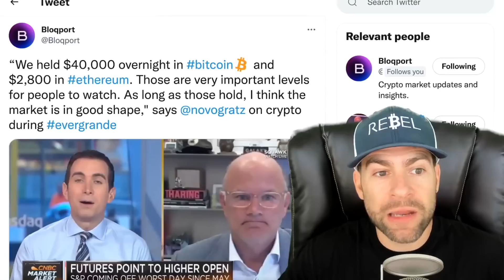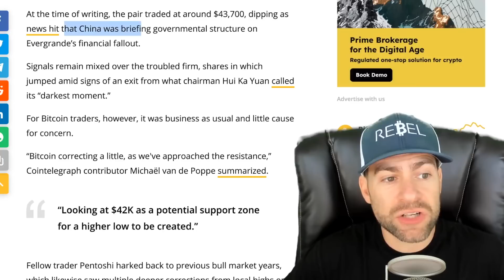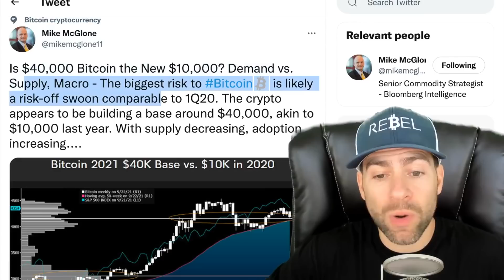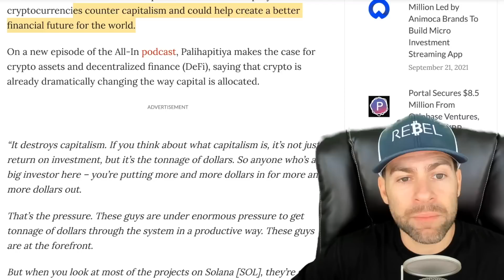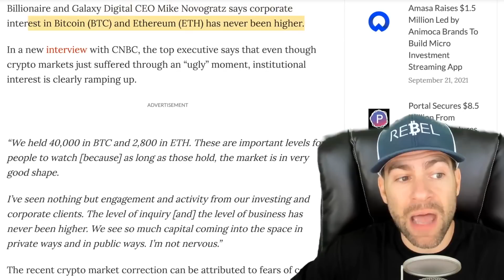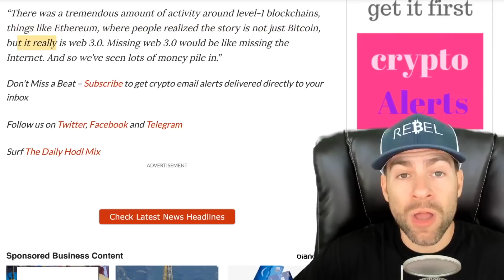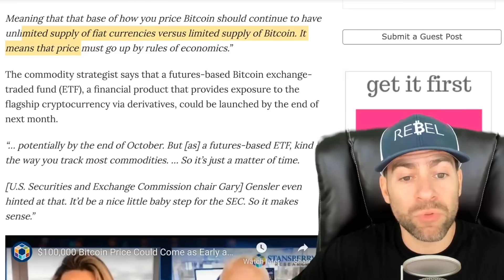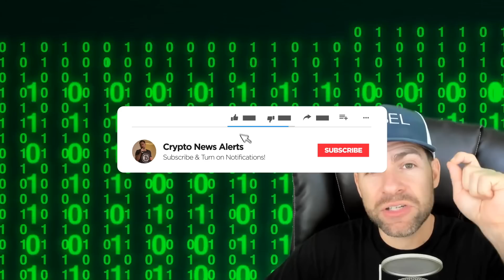$100K BITCOIN EARLY AS NEXT MONTH SAYS BLOOMBERG ANALYST AS GOLD INVESTORS MOVE TO BTC AND ETHEREUM!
Gold is experiencing outflows as investors embrace cryptocurrencies such as Bitcoin (BTC) and Ethereum (ETH), according to Bloomberg commodity strategist Mike McGlone.

The commodity strategist predicts a $100K BTC price as early as October as a result of a futures-based Bitcoin exchange-traded fund (ETF), a financial product that provides exposure to the flagship cryptocurrency via derivatives, could be launched by the end of next month.

“… potentially by the end of October. But [as] a futures-based ETF, kind of the way you track most commodities. … So it’s just a matter of time.

[U.S. Securities and Exchange Commission chair Gary] Gensler even hinted at that. It’d be a nice little baby step for the SEC. So it makes sense.”

In other trending Bitcoin News today: Bitcoin and Ethereum Looking Strong as Institutional Crypto Activity Hits Critical Mass: Mike Novogratz!

Billionaire and Galaxy Digital CEO Mike Novogratz says corporate interest in Bitcoin and Ethereum has never been higher.

In a new interview with CNBC, the top executive says that even though crypto markets just suffered through an “ugly” moment, institutional interest is clearly ramping up.

“We held 40,000 in BTC and 2,800 in ETH. These are important levels for people to watch [because] as long as those hold, the market is in very good shape.

I’ve seen nothing but engagement and activity from our investing and corporate clients. The level of inquiry [and] the level of business has never been higher. We see so much capital coming into the space in private ways and in public ways. I’m not nervous.”